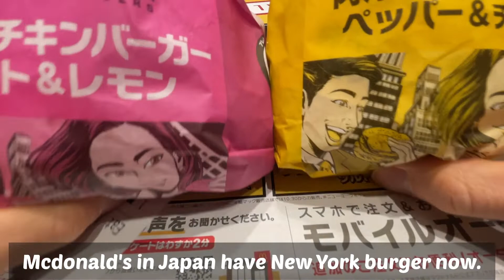Japanese McDonald's believes this is New York Burger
McDonalds in Japan have unique products. The New York Burger is limited. Now, they have Samurai burger, too! If many of you guys like this video, I will try Samurai burger!

Hi, My name is Ryu. I'm a part-timer in Japan. I live in Kawasaki, right next to Tokyo. I am doing a challenge saving $10,000 in a year. I'm vlogging my days in Japan because I want people outside of Japan to know about Japan correctly. When I visited US, people say prices and wage in Japan are high. But, Noooooo! Comparing ones in the US and Australia(countries I've been to), prices and wage in Japan are way lower! So, I wanna show you guys reality while doing this challenge!

★Challenge Rule
①Goal is saving $10,000 by 30th Nov, 2022.
②$1 is caliculated as ¥110
③Last month's income - This month's expenditure = This month's saving
④Extra Income(ex: sales on freemarcket app)  is added to ③
⑤At the beginning of the month, expenditures below is subtracted from lost month's income.
・Rent : $400
・Stuent Loan : $162.19
・Mobile wifi : $32.52
・Akihiro Nishino Fan Club : $8.91
⑤Punishent is riding bycycle from one side of Japan to the other.

★Why I study VR programming
What I want to do through my life is to help people broaden thier horizons. I believe visiting a foreign country is one of ways to do that. That's why I started learning VR because you can feel as if you were in a foreign country with VR technology. If you were poor like me and couldn't travel abroad, you could travel and expand your viewpoint with VR!